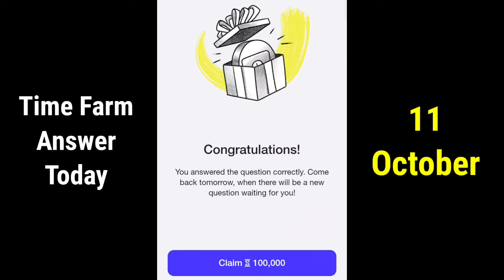Time Farm Answer Today 11 October | When Was The Ripple (XRP) Ledger First Created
Time Farm Answer Today 11 October |
 When Was The Ripple (XRP) Ledger First Created

Time Farm Answer 11 October
time farm oracle of time 11 October
11 October time farm answer
time farm new update
time farm question 11 October